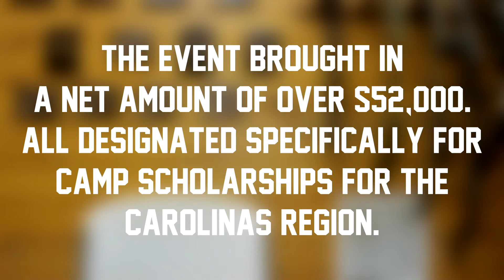In Their Own Words - 2016 FCA Hank Parker Shoot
In the next installment of the In Their Own Words series, we hear from participants in the 2016 Hank Parker Celebrity Invitational Clay Shoot that raised over $50,000 for camp scholarships in the Carolinas. These individuals (among many others) attended the event at Meadow Wood​ in support of the ministry because they see the value in what FCA​ delivers with our camps and how that affects campuses and communities as a result.

Medium: /@CarolinasFCA